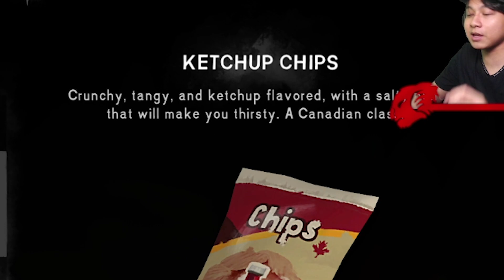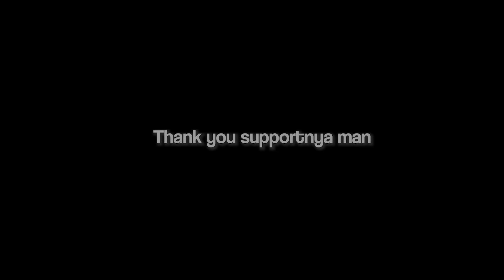OTW PENUH MAUT DEMI OBAT TERAKHIR | THE LONG DARK #30 (sub indo)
Credit:
Music